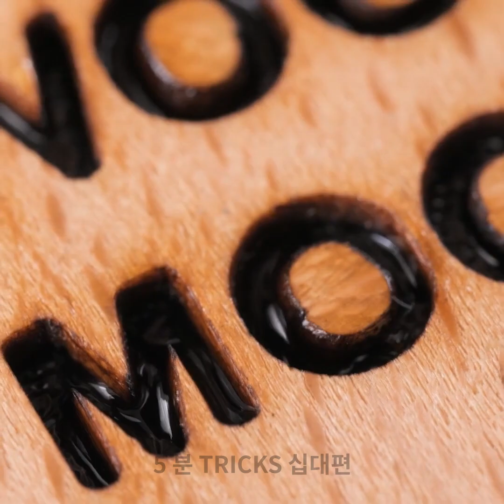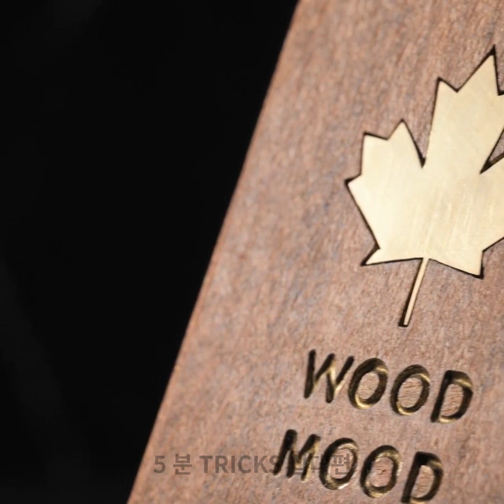DIY 폰 케이스 || 진짜 장인이 만든 스타일리시한 폰 케이스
타임스탬프:
00:00 폰 케이스 만드는 과정
07:07 집에서 만든 탄소 알루미늄 폰 케이스
10:04 집에서 만든 자석 지갑이 달린 폰 케이스
13:06 진공 폼으로 만든 놀라운 폰 케이스 제품